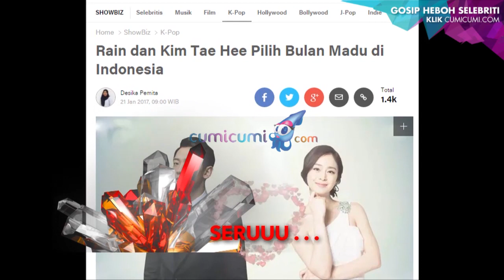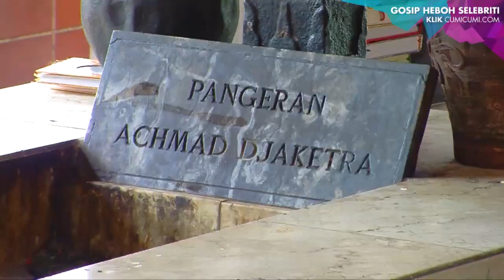Hot Shot Seruuu: Kejutan Ultah Inul - Hot Shot 22 Januari 2017